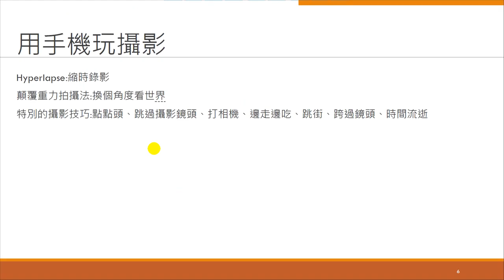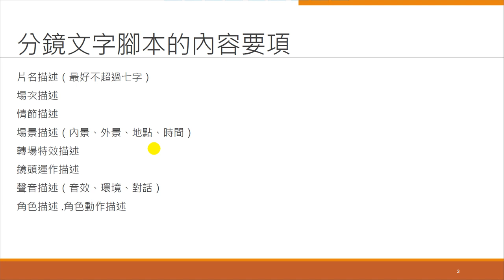微電影製作-02.片名-分鏡腳本